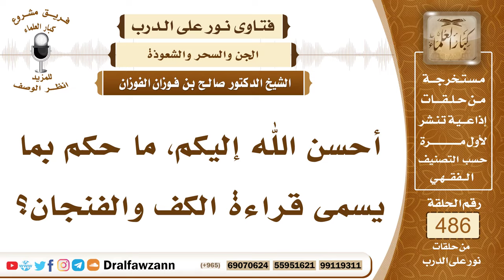7104- حكم قراءة الكف والفنجان - الشيخ صالح الفوزان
"7104- أحسن الله إليكم، ما حكم بما يسمى قراءة الكف والفنجان؟
الجواب: الجواب: هذا نوع من السحر والكهانة، وادعاء علم الغيب، هذه عملية شيطانية، لا يجوز هذا من ادعاء علم الغيب، الذي لا يعلمه إلا الله، وهذه طرق شيطانية.
السيرة الذاتية:
للاشتراك في قناة الشيخ صالح الفوزان

14_ الشيخ محمد أمين الشنقيطي
يتيوب

15_سماحة المفتي عبد العزيز آل الشيخ
 يوتيوب

رئيس الفريق
لمشروع كبار العلماء